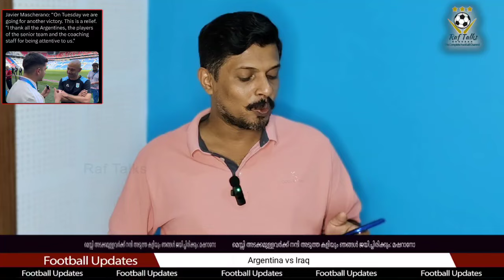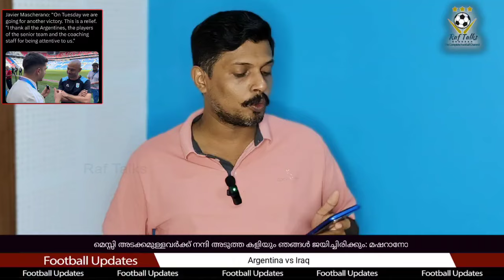മെസ്സി അടക്കമുള്ളവർക്ക് നന്ദി, അടുത്ത കളിയും ഞങ്ങൾ ജയിച്ചിരിക്കും: മഷറാനോ | Argentina vs Iraq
Argentina vs Iraq
Olympic Football 2024